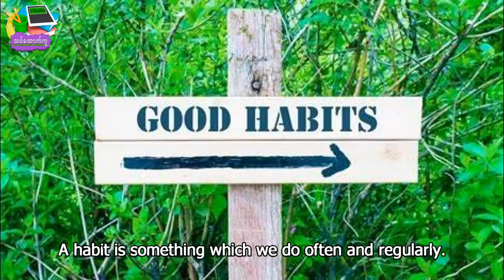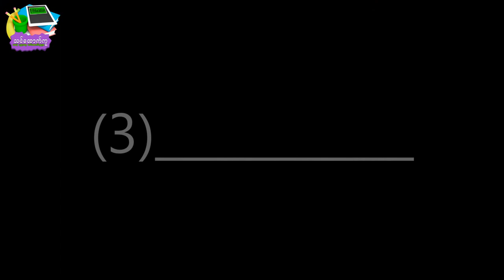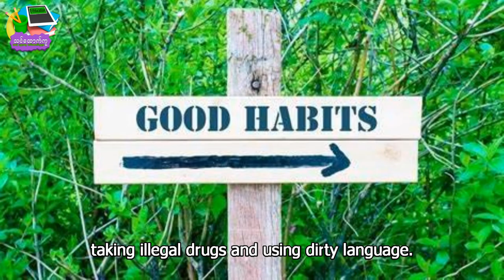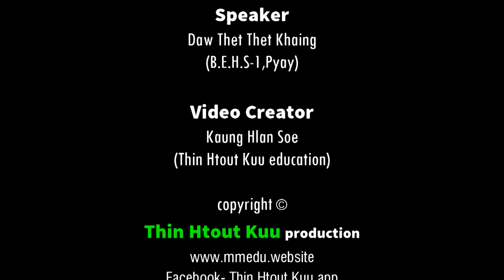Grade-7, Unit(2), Lesson(2)